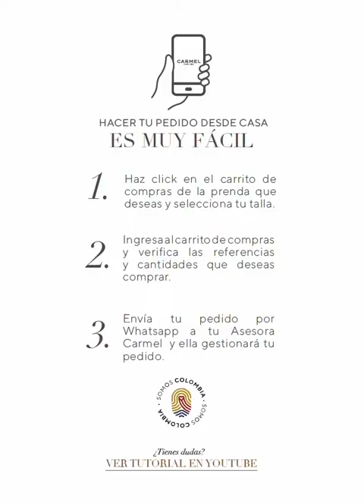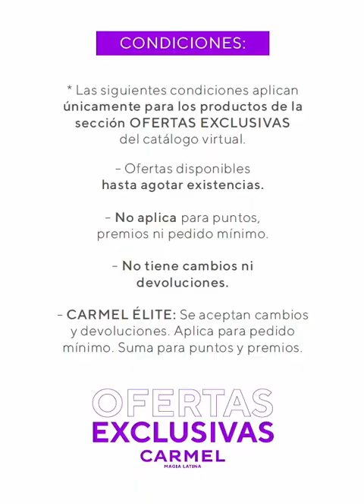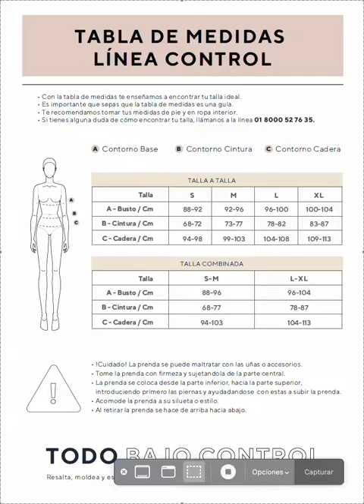CRML | CARMEL CAMPAÑA 11